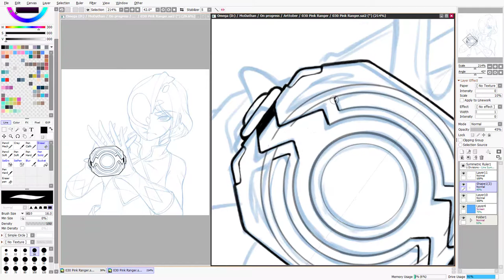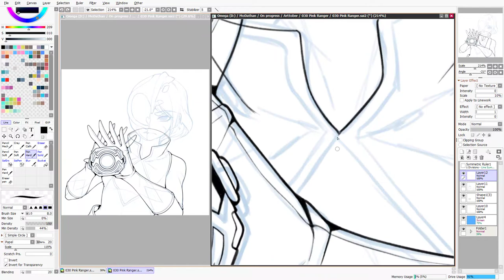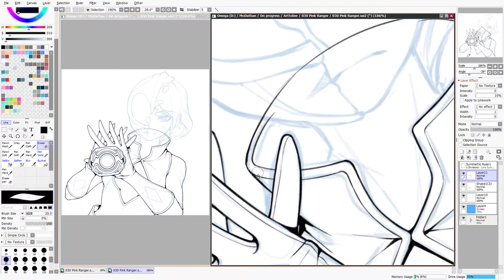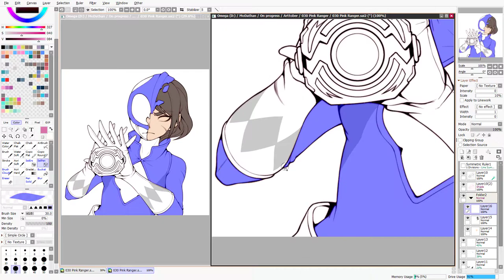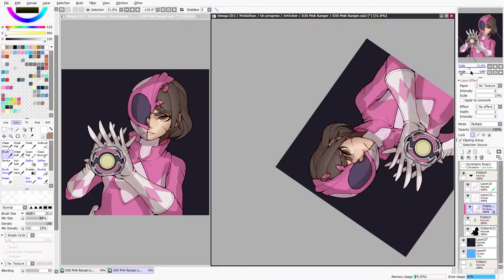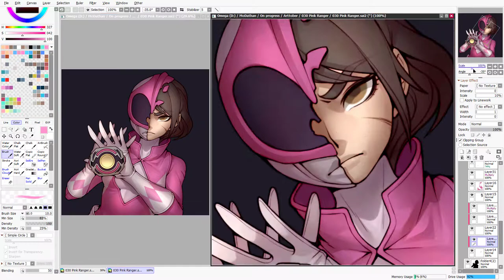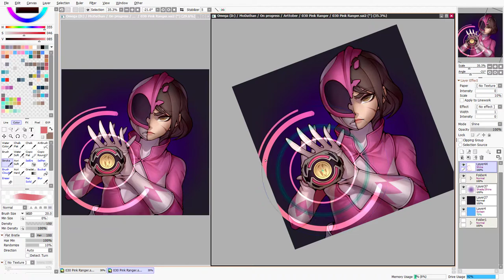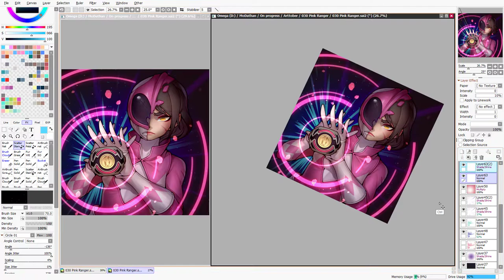ARTTOBER #30 Pink Ranger (SPEED paint)